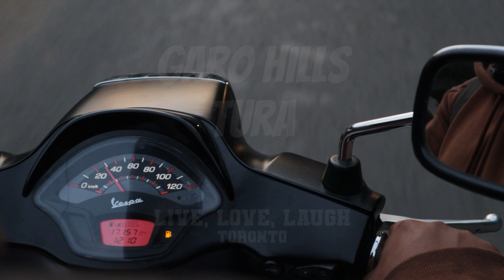Toronto - LIVE, LOVE, LAUGH ((Official Music Video))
Toronto

live the life you love ~ Bob Marley